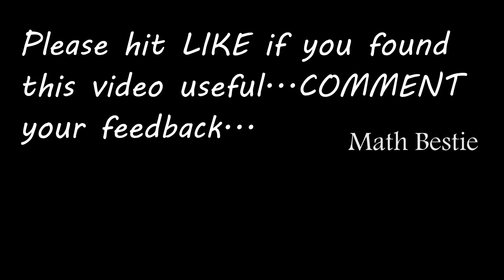Class - 10th | Ex 2.8 Qn 5 | TN Samacheer New Syllabus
This video, solution to problem 5 is given.